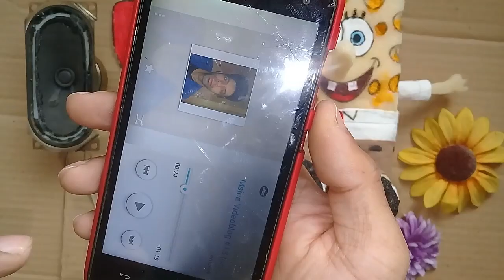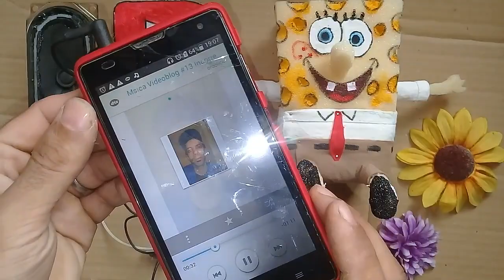🔊/ترمیم بلندگوی پاره شده،از اولش هم بهتر!/How to make specker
با سلام خدمت همه دوستان،امروز اموزش تعمیر بلندگوی پاره شده با چسب مایع را برایتان گذاشتم که امیدوارم به کارتان بیاد،این آموزش بسیار ساده بوده و با هزینه ناچیزی اجرا میشود و فقط با یک چسب مایع نرم !!این آموزش در آموزش چی!؟لطفا لایک و سابسکرایب فراموش نشه،با تشکر از همه شما عزیزان!